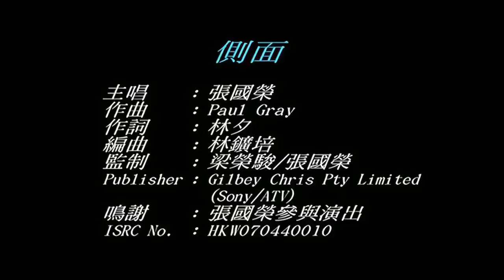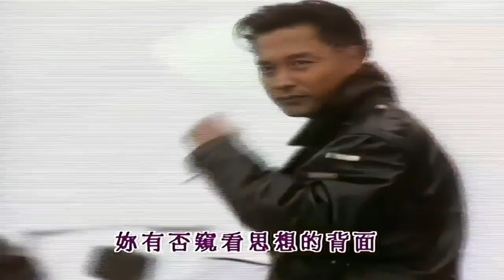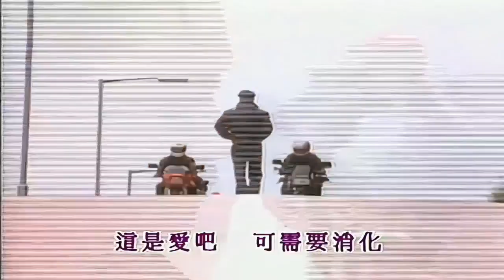Leslie Cheung 張國榮 - 側面